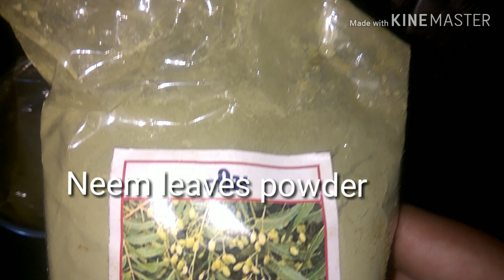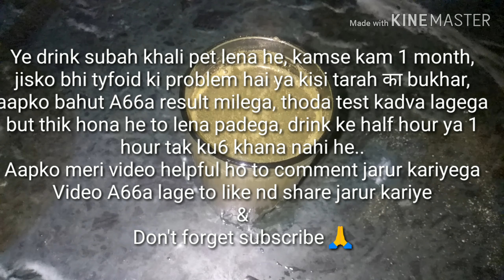Tyfoid fever me helpful aayurvedic drink||must watch👆नीम पाउडर और adusa पाउडर की औषधि 👆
इस aayurvedic drink को मेने अपने ऊपर try किया हे, बहुत अच्छा रिजल्ट मिला, आप भी अपनाए जिसको भी tyfoid fever की तकलीफ हो, इससे आते मजबूत होती हे और daygetion भी अच्छा होता है